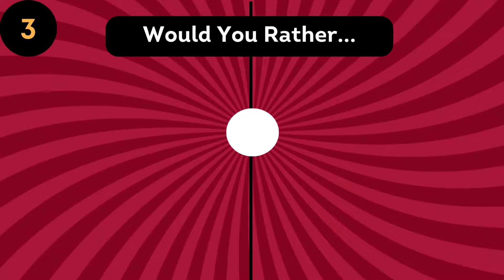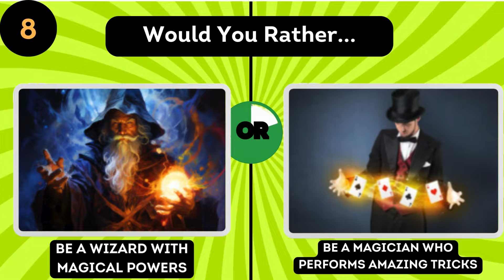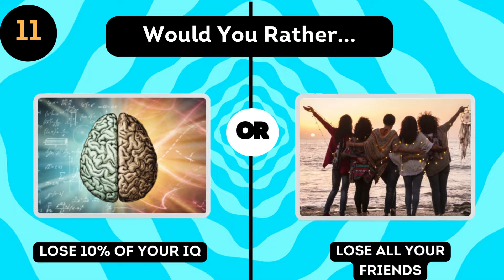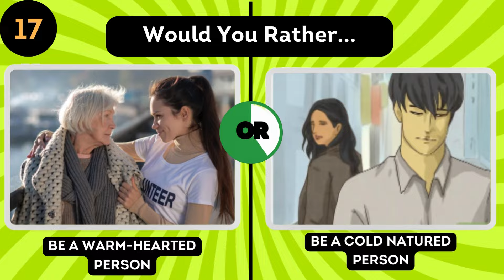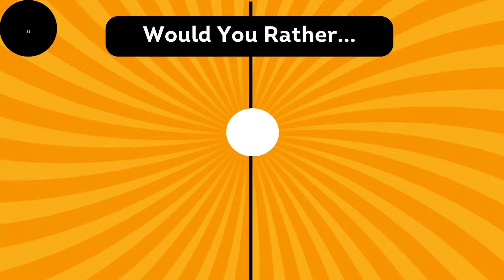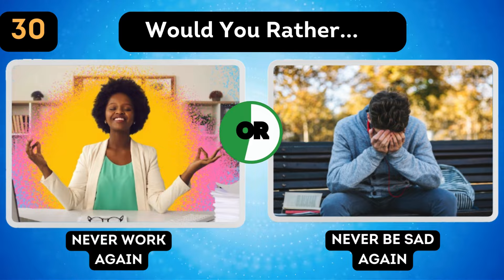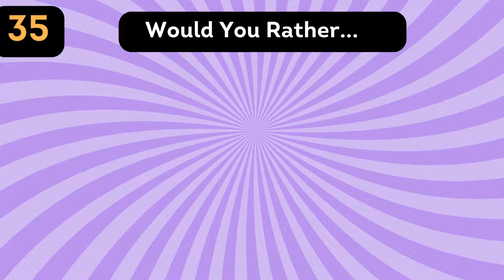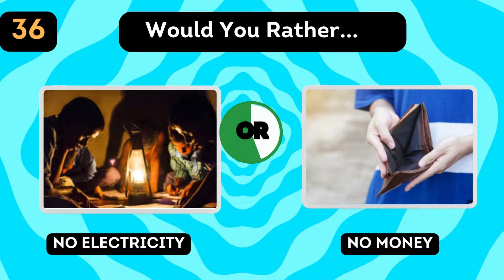Would You Rather...? HARDEST Choices Ever! 😱😲🤯😭 Tutor Christabel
Get ready for the toughest choices ever in this quiz of "Would You Rather...?" questions. See if you can handle the hardest choices and share your answers in the comments!